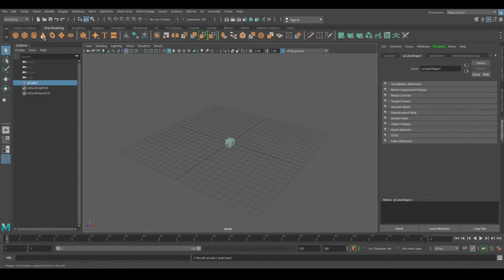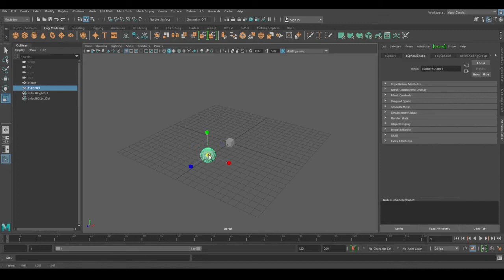MediaLab EAFIT Unboxing Tools Autodesk Maya 3D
Maya es un Programa de Autodesk que permite el desarrollo de gráficos 3D por ordenador, efectos especiales, animación y de dibujo. Se caracteriza por su potencia y las posibilidades de expansión y personalización de su interfaz y herramientas. El programa posee diversas herramientas para modelado, animación, renderización, simulación de ropa y cabello, dinámicas, simulación de fluidos, entre otras.